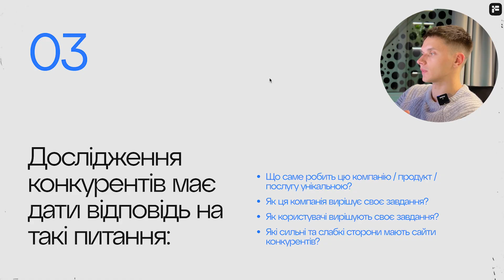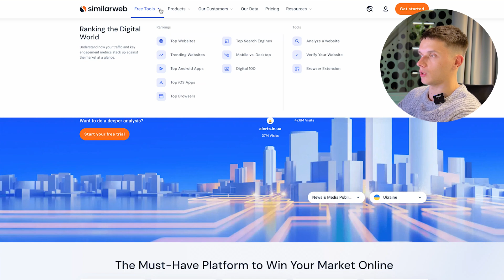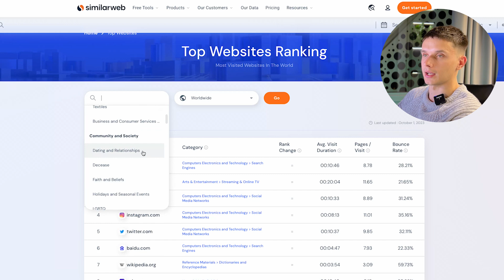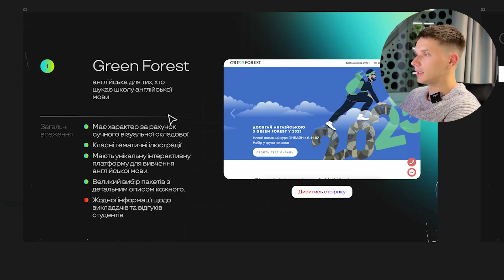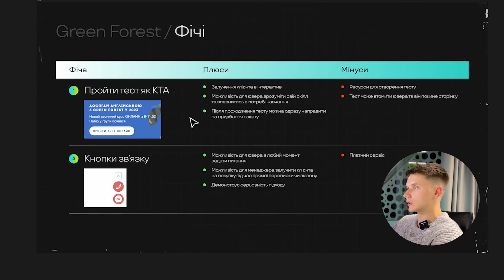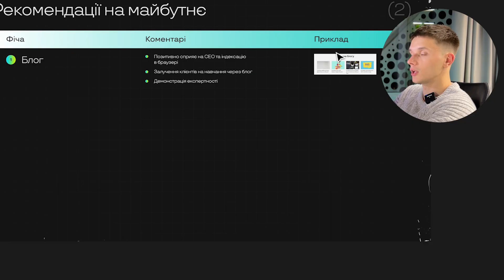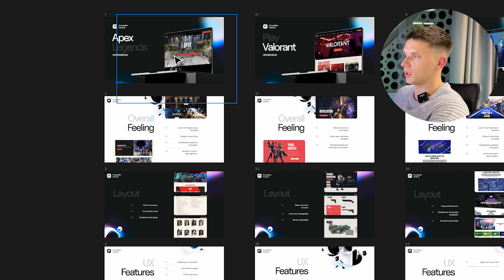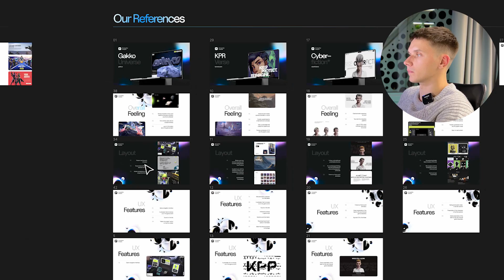Аналіз конкурентів у веб-дизайні: поради з досвіду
💼 шукай клієнтів безплатно!

як створити портфоліо веб-дизайнера з нуля
як оформити кейс-стаді для Behance
як писати опис проєкту на Behance
як підняти видимість робіт на Behance
як зробити портфоліо на Dribbble
як отримати інвайт на Dribbble
як оформити кейс-стаді для Dribbble
як просунути роботи на Dribbble без бюджету
як створити персональний сайт-портфоліо
як підключити Google Analytics до портфоліо
як оптимізувати портфоліо для SEO
як зробити адаптивне портфоліо у Figma
як експортувати макети з Figma у Webflow портфоліо
як збирати відгуки клієнтів для портфоліо
як додати відео-презентацію до кейсу
як презентувати портфоліо на співбесіді
як підготувати PDF-портфоліо для розсилки
як оновлювати портфоліо щокварталу
як визначити найкращі кейси для портфоліо
як уникнути «зайвих» робіт у портфоліо
як написати strong about-section у портфоліо
як вибрати домен для портфоліо дизайнера
як налаштувати хостинг портфоліо недорого
як зробити dark-mode у портфоліо
як підготувати портфоліо під SaaS-клієнтів
як адаптувати портфоліо під e-commerce
як зробити case study з реальними метриками
як вказати роль і вклад у командному проєкті
як оформити NDA-проєкти без порушення угод
як знайти перших клієнтів веб-дизайнеру
як шукати клієнтів на Upwork з нуля
як правильно заповнити Upwork-профіль
як написати перший Upwork proposal
як пройти Upwork Rising Talent швидко
як отримати перший відгук на Upwork
як підняти ставку на Upwork без втрати клієнтів
як знайти клієнтів на Fiverr веб-дизайнеру
як оптимізувати Fiverr-гіг під веб-дизайн
як писати cold email для пошуку клієнтів
як використовувати LinkedIn для лідогенерації
як налаштувати LinkedIn Sales Navigator дизайнеру
як провести discovery call з новим клієнтом
як кваліфікувати ліда перед пропозицією
як підготувати commercial proposal для веб-дизайну
як оцінити бюджет проєкту для клієнта
як написати контракт для фриланс-проєкту
як виставити рахунок клієнту за дизайн
як отримати оплату Payoneer / Wise від клієнта
як уникнути неплатежів у фрилансі
як зберігати клієнтські контакти та CRM
як запустити referral-програму для клієнтів
як просити клієнта про testimonial
як використовувати кейс-стаді як рекламу
як створити презентацію портфоліо для пітчу стартапу
як поєднати Behance, Dribbble і власний сайт у одне портфоліо
як автоматично публікувати кейси з сайту на соцмережі